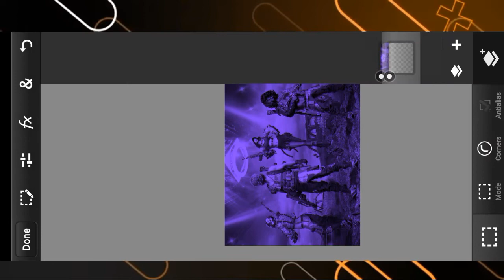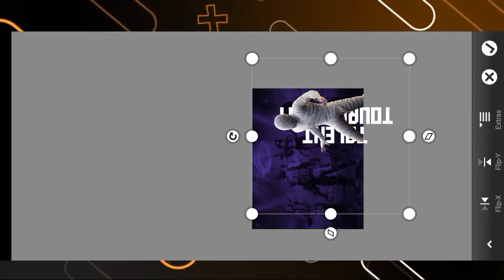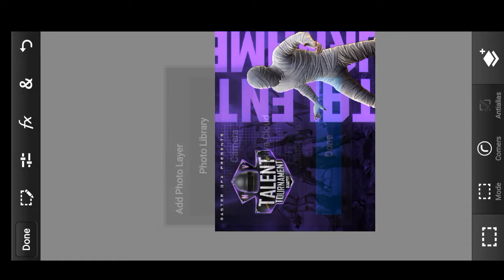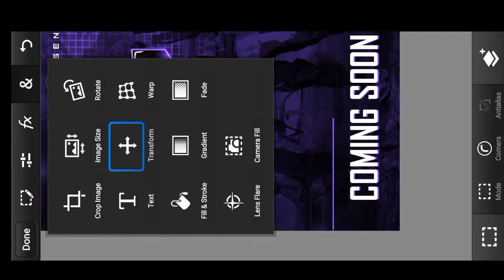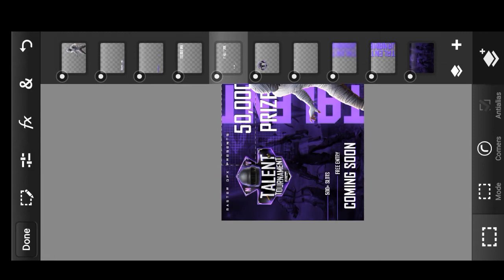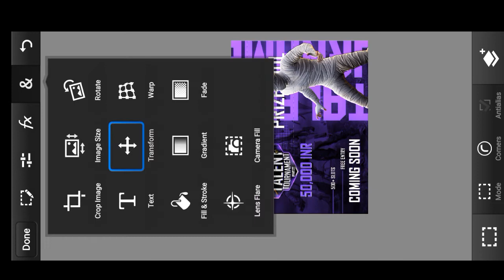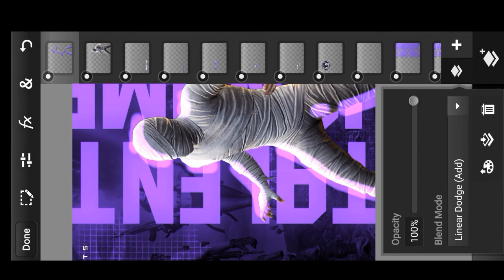Create this Amazing Tournament Prizepool Poster in Android | Master Graphics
𝙂𝙛𝙭 𝘽𝙖𝙖𝙯𝙞 𝙊𝙧 𝙒𝙤𝙩 👀 .

𝘿𝙧𝙤𝙥 𝘼 𝘾𝙤𝙢𝙢𝙚𝙣𝙩 𝙄𝙛 𝙔𝙤𝙪 𝙇𝙞𝙠𝙚 💜

 . 𝘼𝙥𝙥𝙨 𝙧𝙚𝙦𝙪𝙞𝙧𝙚𝙙 :
1.𝙋𝙞𝙭𝙚𝙡𝙡𝙖𝙗
 2.𝘼𝙙𝙤𝙗𝙚 𝙇𝙄𝙜𝙝𝙩𝙧𝙤𝙤𝙢 .